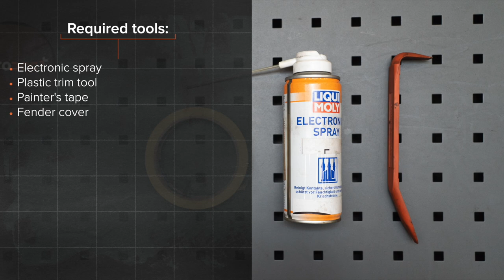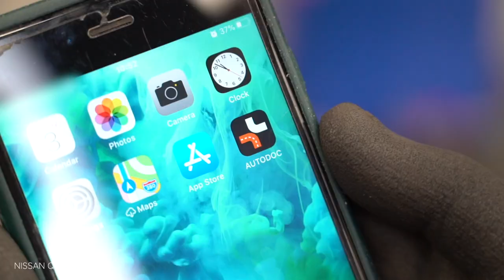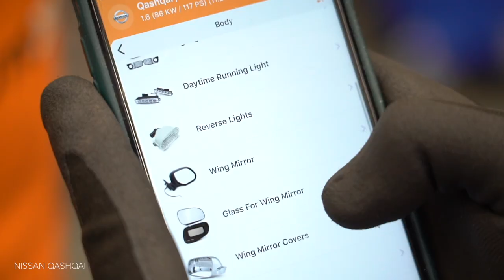Hvordan bytte deksel sidespeil på NISSAN QASHQAI (J10, NJ10) [AUTODOC-VIDEOLEKSJONER]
Hvordan bytte deksel sidespeil / tildekning sidespeil på NISSAN QASHQAI +2 1 (J10) 2 SUV 2006–2013 [AUTODOC-VIDEOLEKSJONER]

Deksel sidespeil til kjøretøyet NISSAN X-Trail (T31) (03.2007–07.2014) / RENAULT Koleos I (HY) (09.2008–...) / RENAULT Megane II Saloon (LM) (08.2003–...) / RENAULT Megane II Hatchback (BM, CM) (09.2002–12.2009) / RENAULT Megane II Sport Tourer (KM) (08.2003–08.2009) bør som regel erstattes i én og samme prosedyre. Det er imidlertid noen små forskjeller, på grunn av spesifikke egenskaper ved kjøretøyets design.

0:00 — NISSAN QASHQAI – deksel sidespeil / tildekning sidespeil: trinn-for-trinn veiledning for utskifting
0:41 — Vipp speilglasset ut av huset.
1:03 — Koble fra kontaktene til varmeelementet til speilet.
1:36 — Fjern dekselet til sidespeilet.
2:34 — Plasser speilglasset i rett posisjon.
2:50 — Rengjør speilglasset.